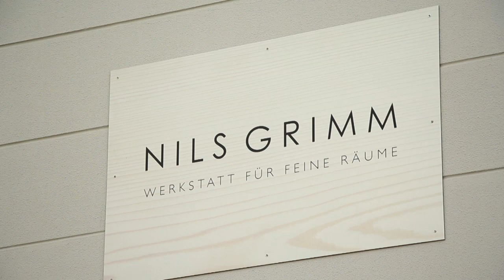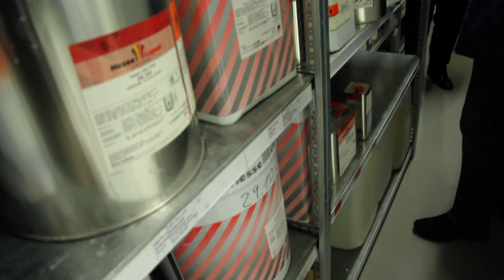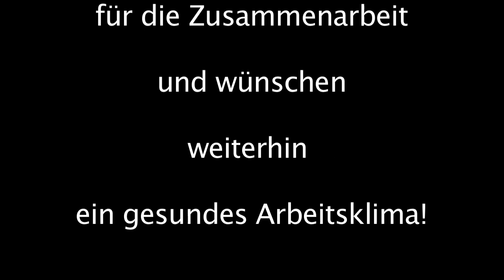Welche Belastungsfaktoren gibt es in Handwerksbetrieben? Was kann vorbeugend getan werden?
Zusammenfassung einer Veranstaltung im Rahmen der Veranstaltungsreihe "Gesund arbeiten im Handwerk" am Mittwoch, den 23. Oktober 2013 in den Räumen der Tischlerfirma Nils Grimm, Werkstatt für feine Räume.